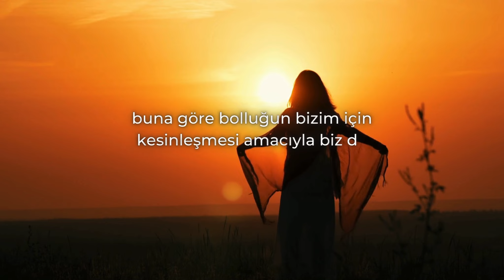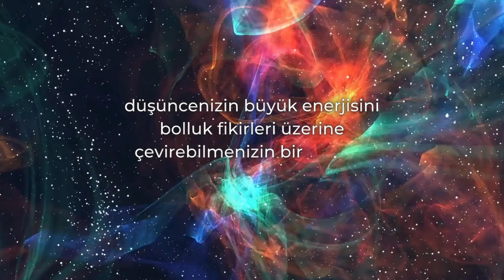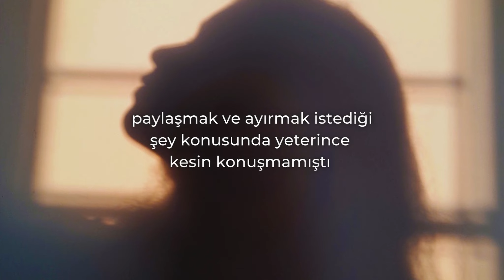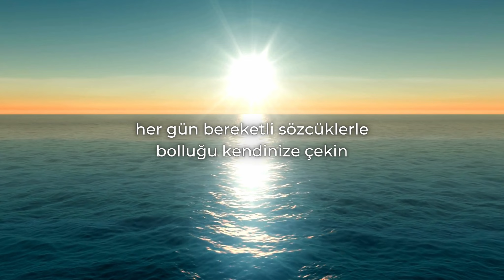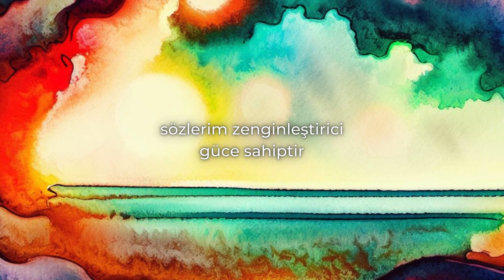SÖZLERİNİ BÖYLE DEĞİŞTİR İSTEDİĞİN SENİN OLSUN | CATHERINE PONDER TÜRKÇE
SÖZLERİNİ BÖYLE DEĞİŞTİR İSTEDİĞİN SENİN OLSUN |
CATHERINE PONDER TÜRKÇE

😊 Organik Zeka'dan herkese merhaba! 🖐️

💫Bu kısa videoda Catherine Ponder'ın bollukla ilgili anlattığı çarpıcı sözleri duyacaksınız. 💭💫

🗣️ Bolluk bilinci için hangi olumlu sözleri söylemeniz gerektiğini öğreneceksiniz.  💬✨

🔮 Sözlerimiz, dünyamızda gerçekleşmelerini arzuladığımız durumları yansıtır. Bu yüzden, bolluk fikirleri etrafında dönüş yapan sözler, tezahürün anahtarı olabilir. 🌐🗝️

⚡️ "Bolluk konusunda kesinleşiyorum. Sözlerimin zenginleştirici güçlere sahiptir!" 🌟💰

Dilerseniz size uygun bir seviyeden üye olarak Organik Zeka'ya değerli bir katkıda bulunabilirsiniz.